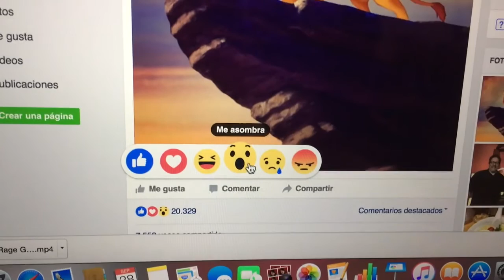My Reaction to OFFICIAL live action Lion King movie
Ok guys. I know that in my last "My Reaction to" video I complained about the rumor of the Lion King getting a live action remake/reboot/sequel etc, and I apologies if I offended some one in that video... Don't get me wrong I LOVE JON FAVREAU!!! I LOVED THE JUNGLE BOOK!!! but my point is the as much as my inner childish internet mind thinks this is a bad idea and that they should never attempt to do a live action movie out of this... I WANT TO SEE HOW EVERYTHING WILL TURN OUT AT THE END!!!

STILL... DEAR JON, IF YOU RUIN THIS OPPORTUNITY, YOU RUINED IT!!! but that doesn't mean that you will "ruin" the original's magic and charm... I wish you the best!!! Make this movie a great success!

This is NOT a live reaction!!!